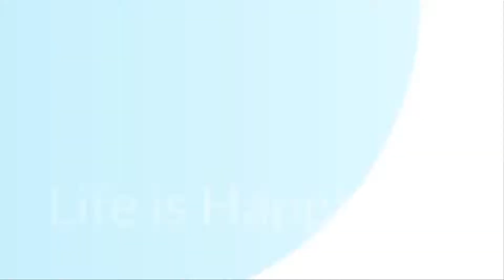[Full] Happy borth day to ART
สุขสันต์วันเกิดน้องชาย(แบบเต็ม)